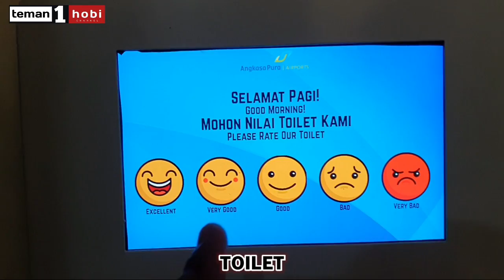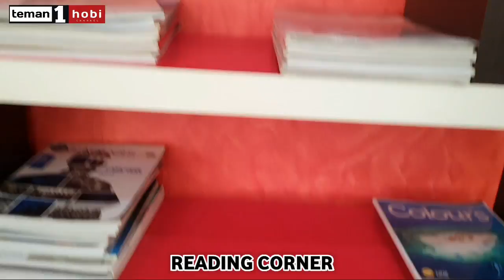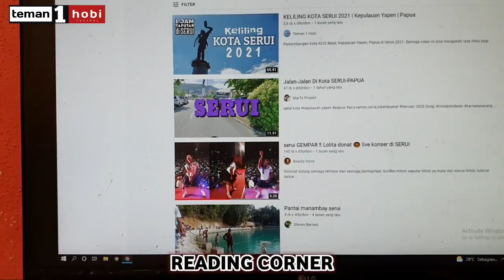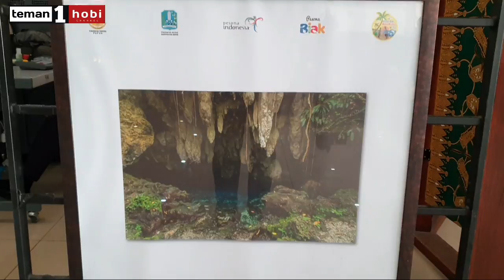Bandara Biak Numfor : FRANS KAISIEPO INTERNATIONAL AIRPORT 2021 | Papua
Gedung terminal penumpang Bandar Udara Internasional Frans Kaisiepo, Kabupaten Biak Numfor, Provinsi Papua, Indonesia di tahun 2021.

Bandar udara ini menempati posisi keempat sebagai bandara dengan landasan paxu terpanjang di Indonesia, yaitu 3.571 meter.

Frans Kaisiepo International Airport (IATA code : BIK, ICAO code : WABB).

Salam rindu dan salam hormat dari Kota Biak tercinta.

[Traveling - Biak Numfor, Papua]

Terima kasih 😊